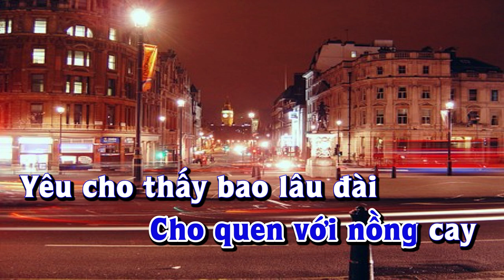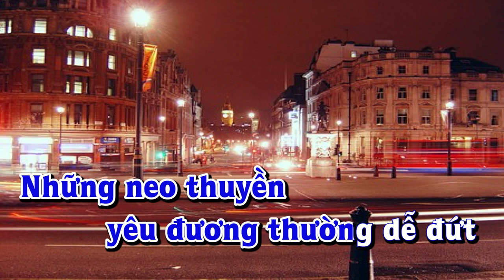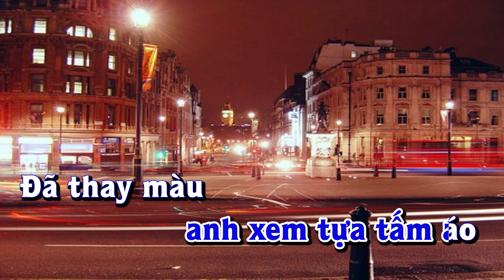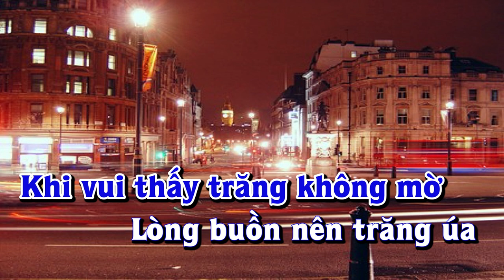Karaoke - ẢO ẢNH Tone Nam | Lê Lâm Music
Lê Lâm Music KaraokeẢOẢNHToneNam
KaraokeNhạcSốngẢOẢNHToneNam